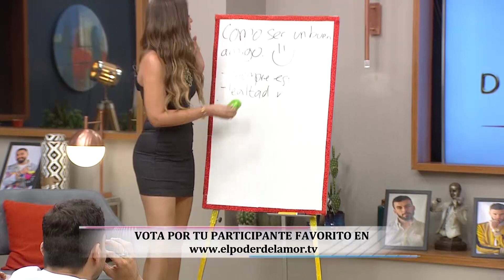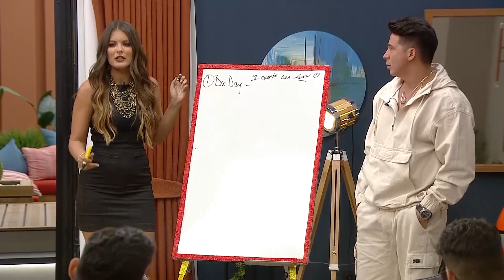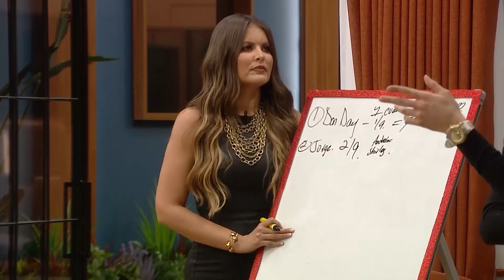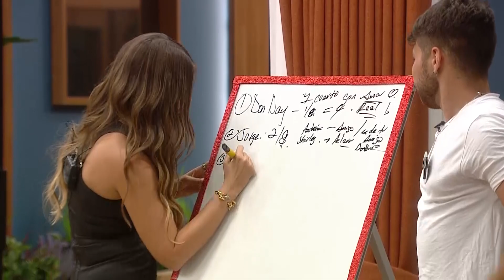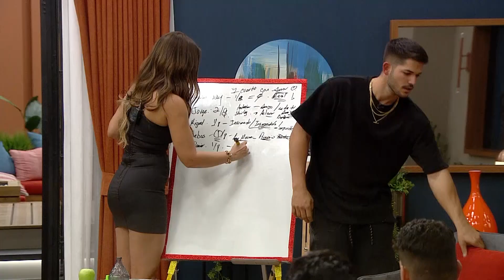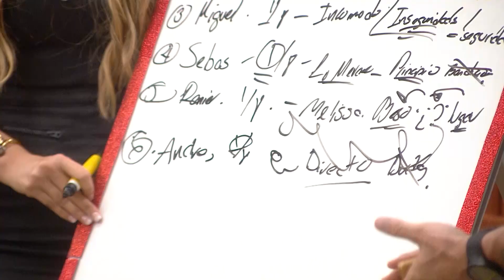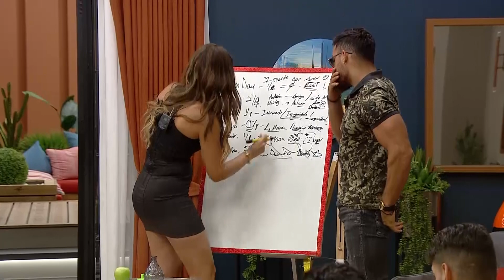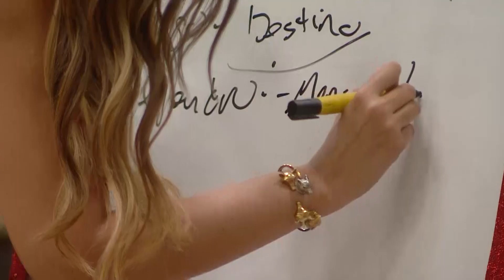¡La Razón Más Válida Ganará! | El Poder Del Amor Capitulo 30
El Poder Del Amor Capitulo 30 - El juego de votaciones para cuatro personas y sus razones para ir al cuarto rojo. La razón más válida ganará.
¿Quiénes irán al cuarto rojo?